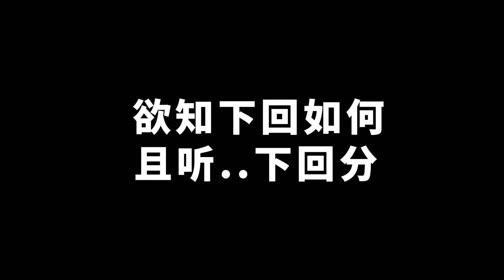蛋仔派对：假如对话有旁白！大家心里没有一句心里话？